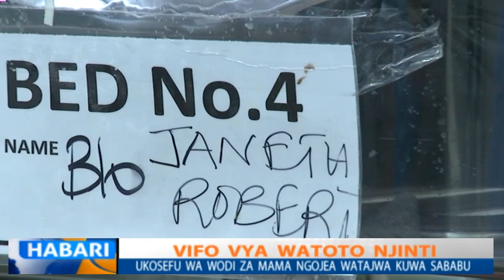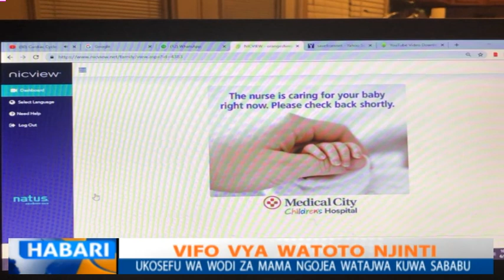WATOTO NJITI 9,500 UFARIKI NCHINI TANZANIA KILA MWAKA .